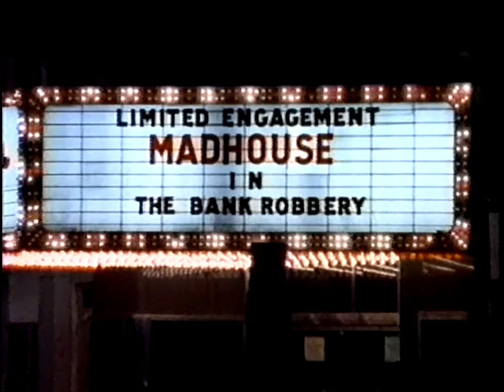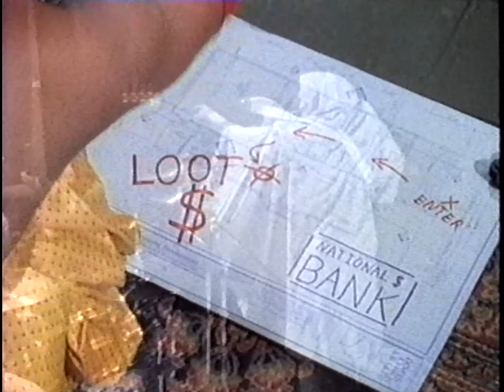MADHOUSE - "Ten (The Perfect 10)" (1987 official music video)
Arriving in the same year as the mammoth Sign O' The Times record, Prince snuck two instrumental jazz albums out on Paisley Park records under the pseudonym Madhouse in '87. They were largely overlooked at the time and not heavily promoted, however this video was shot for the release of the second Madhouse album, '16' in late 1987 featuring the some of the guest musicians from Prince's inner circle including Eric Leeds, Sheila E, Dr Fink, and Levi Seacer Jr.